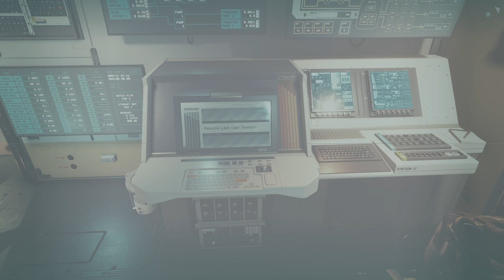Starfield - Random Derelict Ship Encounter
Some of these random encounters are pretty good. This crew fell on bad days for sure.